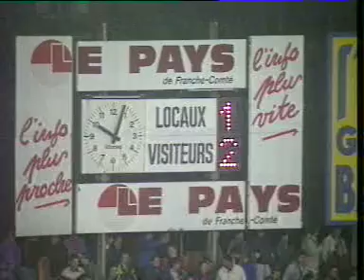1991/1992 D1 J18 Sochaux-Nancy: 2-2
18e journée de Division 1 de la saison 1991/1992, 16 novembre 1991. Sochaux - Nancy : 2 - 2. Buts de Laurent Croci et Mickaël Madar pour Sochaux, Philippe Lucas (csc) et David Zitelli pour Nancy.